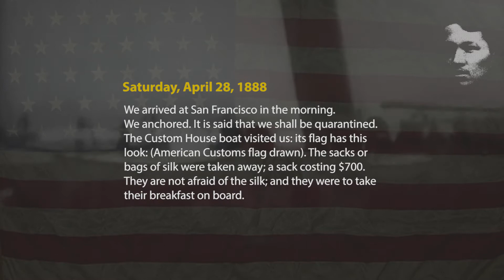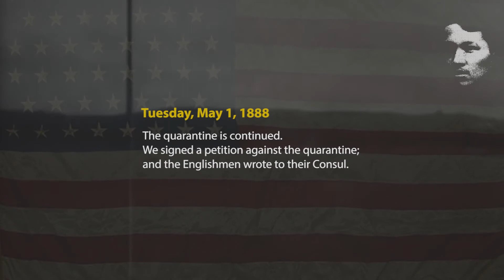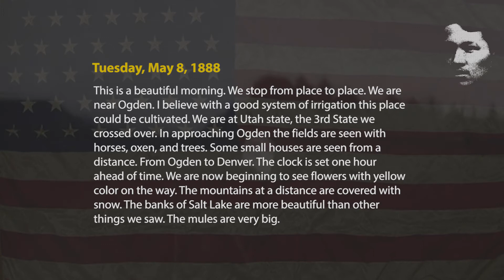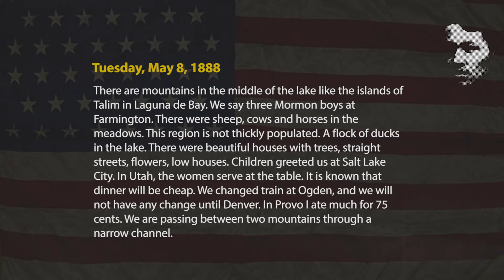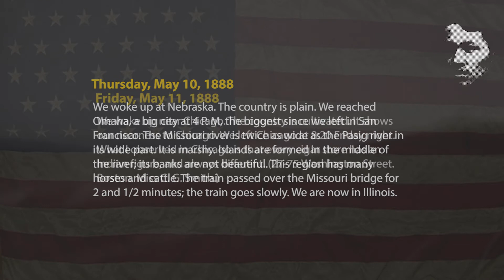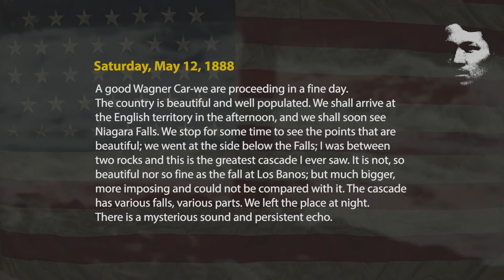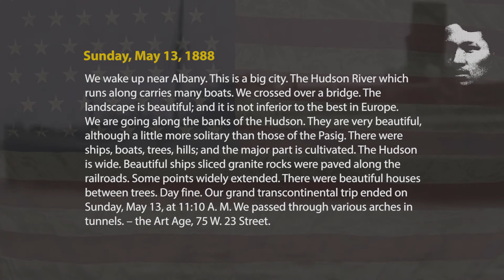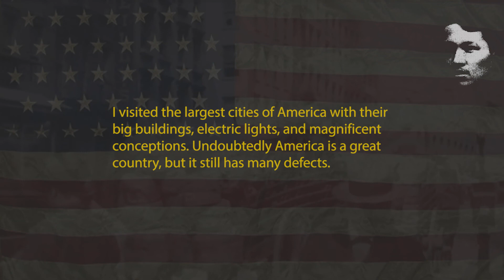Dr. Jose Rizal in America (Extended Version)